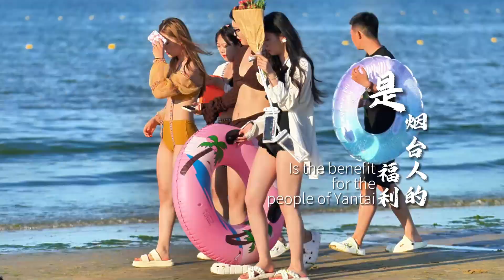This summer, meeting on the seaside in Yantai.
Thanks to its proximity to the seas, Yantai, a coastal city in East China's Shandong Province, provides a perfect escape to extreme weather and is one of China's best summer tourism cities.